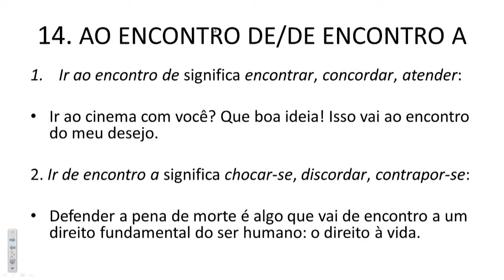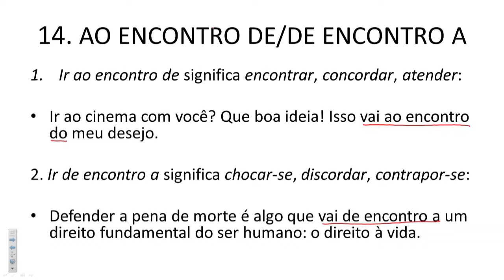Dicas de Português com Professor Filemon - 14 Ao Encontro de / De Encontro A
Vídeo desenvolvido com exclusividade através de uma parceria entre o Grupo Nova e o Curso do Professor Filemon.

Gostou do vídeo? Acesse o link abaixo e assista grátis a 20 Dicas do Professor Filemon.